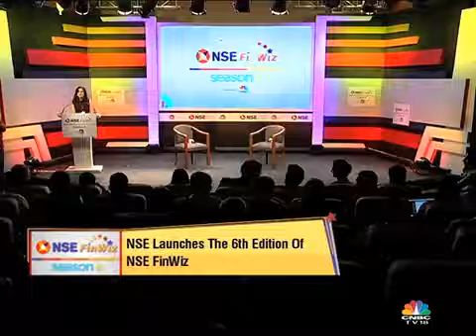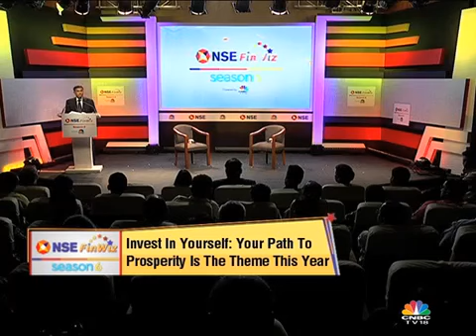NSE FinWiz S06e02 – Launch Episode